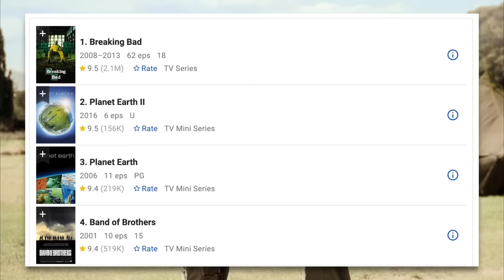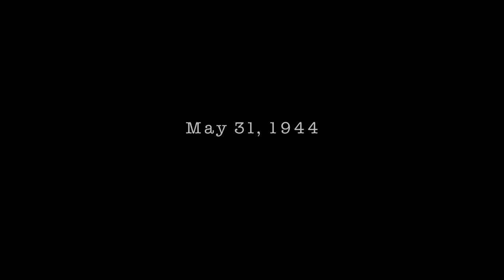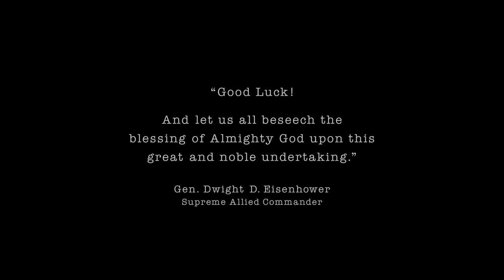BAND OF BROTHERS Episode 1 Breakdown & Ending Explained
I review, breakdown and explain Band of Brothers Episode 1. I discuss the first episode in the HBO show from 2001 which focussed on Easy Company in the 101st Airborne Division. I react to the best moments in the episode, whilst comparing it to the real events. I provide an in-depth recap and my reaction to the full episode.

00:00 Intro
00:59 Band Of Brothers Episode 1 Breakdown
13:18 Band Of Brothers Episode 1 Review
15:11 Outro